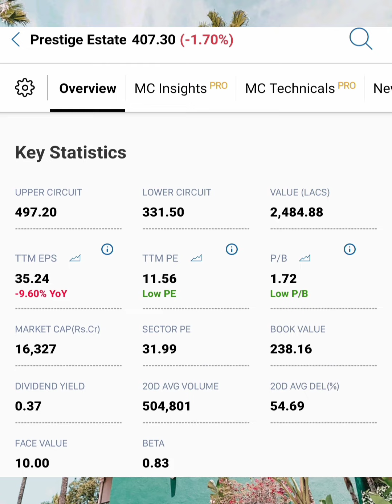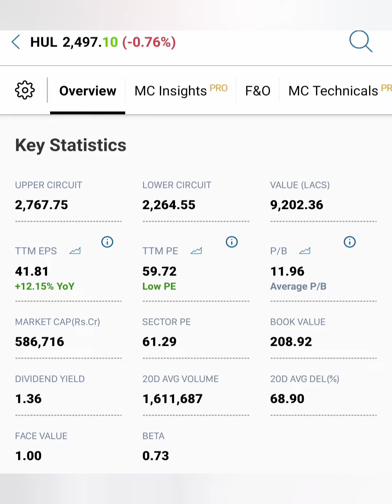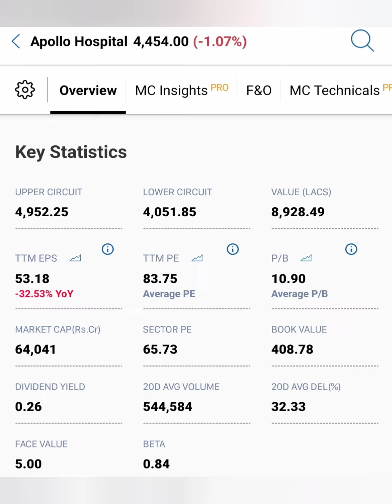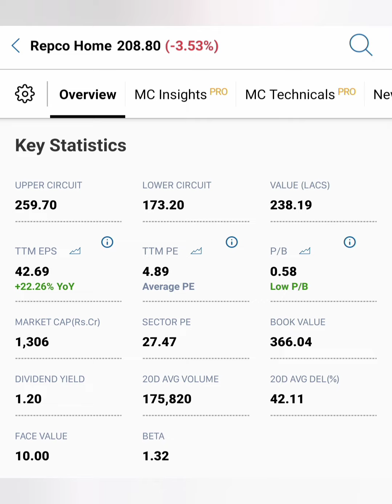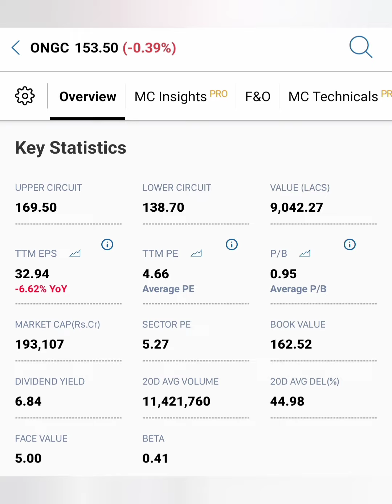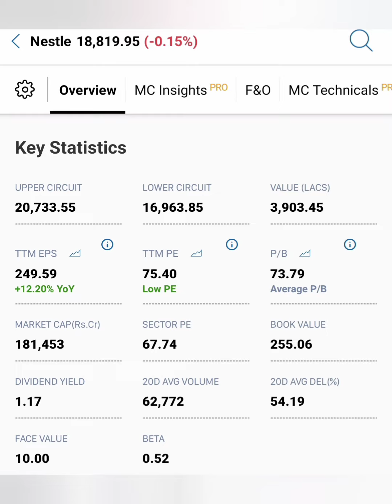Dividend Rs75 உங்கள் portfolio இருக்கானு check பண்ணுங்க.CLSA நிறுவனம் பரிந்துரை செய்த 5 பங்குகள்.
share news in tamil/Tata motor
 market news in tamil/vikas ecotech share market news today in tamil/
 adani port share market news tomorrow in tamil